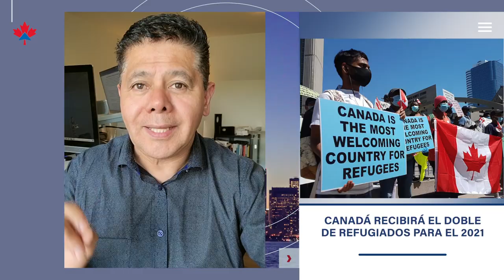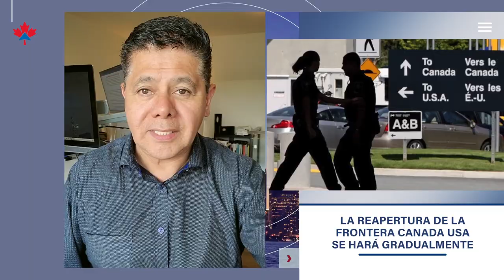Canadá recibirá más de 45 mil refugiados para el 2021, CI Canadá, Jesús Hernández, Quebec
Canadá recibirá más de 45 mil refugiados para el 2021 y lo último sobre la apertura de la frontera.
CI responde, CI Canadá, Jesús Hernández, Quebec,
PROGRAMA TU CITA GRATUITA —-

Noticia oficial aquí 👇
y lo último sobre la apertura de la frontera.

 ——  OTROS LINKS QUE PUEDEN INTERESARTE ——